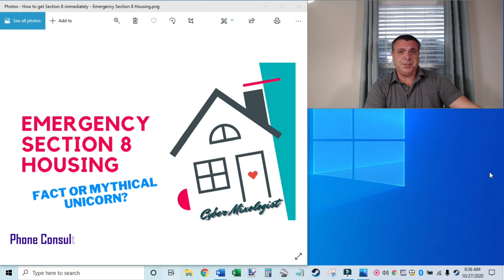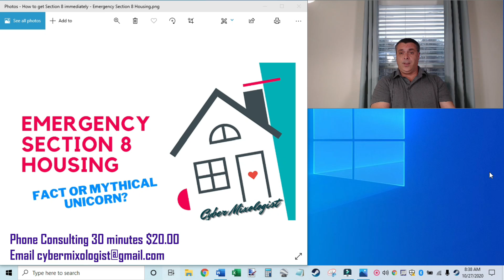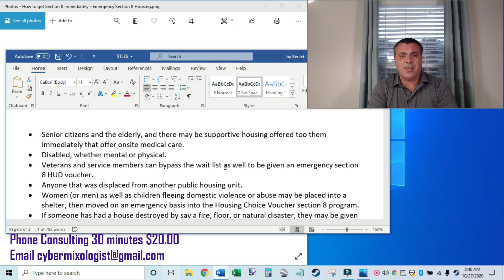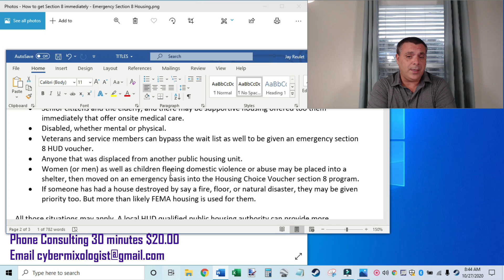How to Get Section 8 Immediately - Emergency Section 8 Housing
We offer Section 8 Consulting Services by phone for Individuals and Landlords.

How to Get Section 8 Immediately Emergency section 8 HUD housing choice vouchers.

Priority, or emergency section 8 HUD vouching choice vouchers, can be immediately provided to senior citizens, the disabled, veterans, women fleeing domestic violence, people fleeing a disaster and others. With the waiting list for many local public housing authorities (PHA) near you closed or backlogged for many months or years, a housing choice voucher can be exceedingly difficult to get. Find how below, in an emergency, an applicant may be given section 8 housing immediately to meet their need. The priority system used for applications to determine who is qualified is based on a point scale.

There are never any guarantees to having the application or wait process accelerated or to bypass the existing waiting list. There will always be limited funding from the federal government and a shortage of low-income housing units. So even though a section 8 emergency voucher is possible, the process for how to apply is still long, complicated, and time consuming.

Waiting list for section 8 emergency housing choice vouchers
There are a few different ways to be given priority for immediate HUD section 8 housing choice vouchers near you. Note that the applicant still needs to meet all the other program terms, such as be low income, have limited assets, have residency within the jurisdiction, and other criteria. Any home or apartment provided will also be income based, and the tenant will need to pay 30% of their total household income for the rent on the section 8 property. The landlord also needs to participate in the program. Those conditions of the HCV program do not change.

Emergency section 8 is also called a priority list. The determination is based on a point scale, with a higher score meaning the applicant may be placed towards the top of the wait list. The person seeking the rent voucher also needs to have a home available that meets their preference. All the following groups of individuals may be able to bypass a section 8 waiting list to get an emergency voucher immediately. Or they may be put to the top of a waiting list when the next voucher or apartment becomes available in their community.

• Senior citizens and the elderly, and there may be supportive housing offered too them immediately that offer onsite medical care.
• Disabled, whether mental or physical.
• Veterans and service members can bypass the wait list as well to be given an emergency section 8 HUD voucher.
• Anyone that was displaced from another public housing unit.
• Women (or men) as well as children fleeing domestic violence or abuse may be placed into a shelter, then moved on an emergency basis into the Housing Choice Voucher section 8 program.
• If someone has had a house destroyed by say a fire, floor, or natural disaster, they may be given priority too. But more than likely FEMA housing is used for them.

All those situations may apply. However, the most likely situation in which an emergency housing choice voucher is given will be if the applicant is a very low-income senior citizen or disabled person. The Department of Housing and Urban Development makes more efforts to get them to the top of waiting list if their housing unit preference becomes available.

To apply for an emergency section 8 voucher, and to try to be given priority to bypass a waiting list, immediately call a local public housing authority in your town or county near you. Select a state below to find a housing authority in your area for priority review. The search bar at the top can be used to find one, or HUD has a customer support number at for emergency section 8.

If you need housing help or consulting by phone, its (30 minutes for $20.00). Payment will be due in advance.

Cyber Mixologist